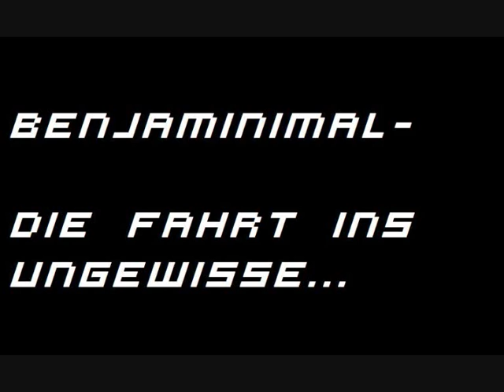Benjaminimal - Die Fahrt Ins Ungewisse...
My Good Old Shit...